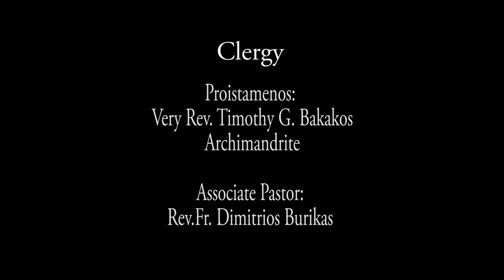2017-04(Vol #16-8) Assumption Greek Orthodox Church Adult Education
Recorded on Sunday April 23, 2017